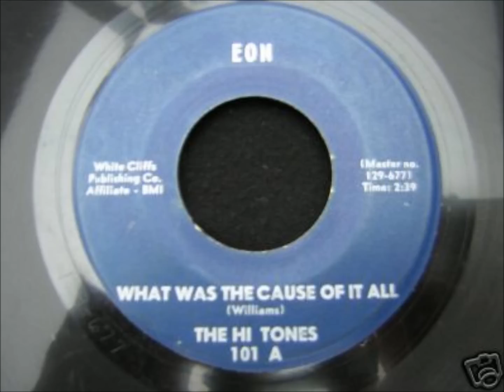HI TONES - WHAT WAS THE CAUSE OF IT ALL - EON 101 - 1961